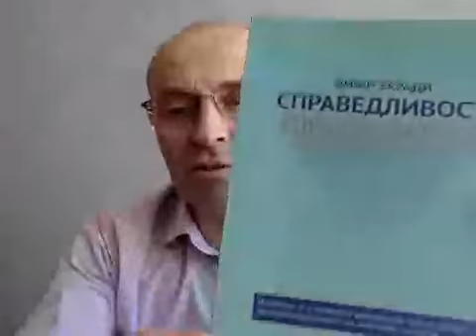Р. Мартиновський про змішаний суд як механізм притягнення до відповідальності воєнних злочинців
Адвокат Регіонального центру прав людини роман Мартиновський розповідає про змішаний суд, який в Україні може стати ефективним механізмом притягнення до відповідальності за скоєння воєнних злочинів.

Відверто: забезпечити об’єктивність та неупередженість в процесі притягнення до відповідальності осіб, які вчиняли воєнні злочини під час окупації Криму та територій Донецької і Луганської областей, дуже складно в умовах високої політичної напруженості в українському суспільстві та з низького рівня довіри до існуючої судової системи. Виходом може стати змішаний суд, до складу якого включаються як національні, так і іноземні судді. На вебінарі ви дізнаєтеся про:
- переваги такого механізму;
- досвід країн, які його впроваджували;
- інші аспекти запровадження змішаного суду.

Серію вебінарів про різні аспекти перехідного правосуддя організовує УГСПЛ у партнерстві з Представництво Президента України в Автономній Республіці Крим за підтримки Програми USAID «Права людини в дії».